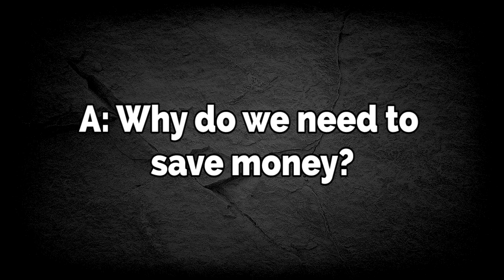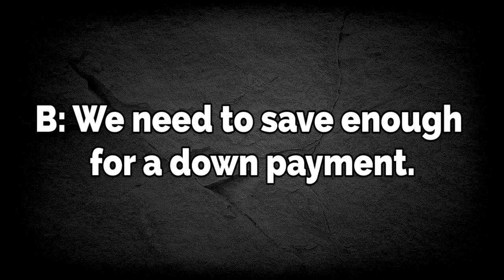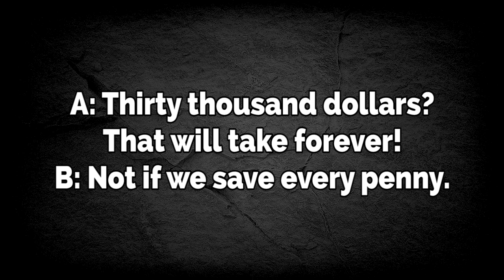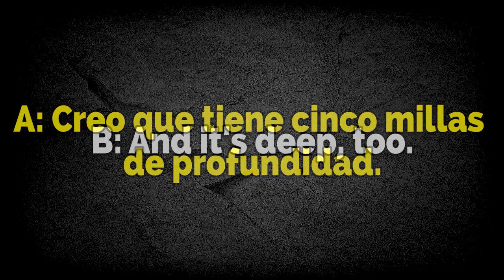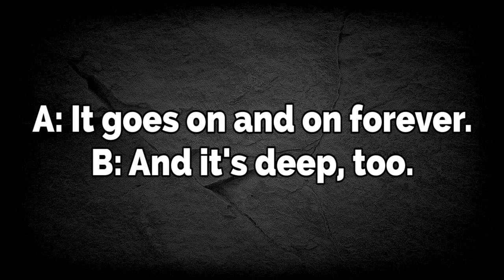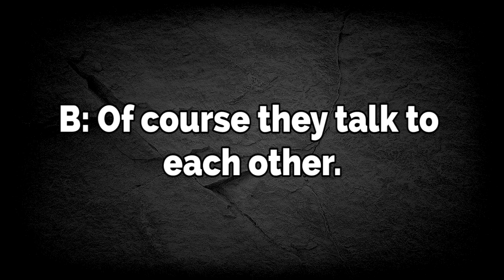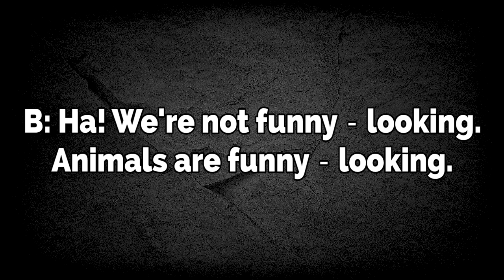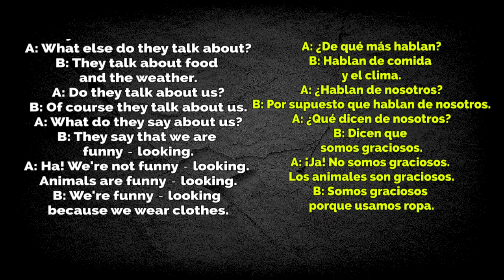👨🏾‍🤝‍👨🏼Aprende inglés con estos dialogos cortos para principiantes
👉Conversaciones cotidianas Lento - Rápido / Práctica y verás los resultados

🌲Hablar inglés bien como un hablante nativo se puede lograr con tu persistencia y sobre todo la motivación y el interés por querer aprenderlo.
🌲 Aquí encontrarás el vocabulario esencial y básico más usado del Inglés.
🌲Aprende Inglés escuchando con estas lecciones todos los días.
🌲Te invitamos a compartir estos videos en Facebook, con tus amigos y/o conocidos que quieran aprender inglés como tú; te lo agradeceremos.

🌹 Si te ha gustado esta lección nos ayudarías mucho regalándonos tu Like y Comentando el video. Gracias por tu apoyo!
🌹Compártela para que seamos más y nos ayudarás mucho dejando tu Comentario de esta lección...

🌹🌹🌹🌹🌹Gracias por tu apoyo y te deseamos un valioso día!🌹🌹🌹🌹